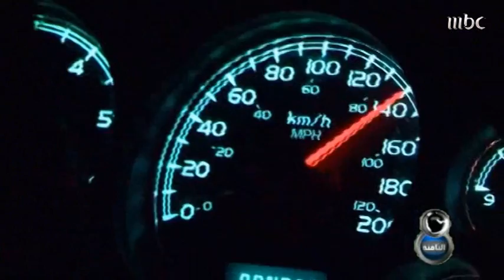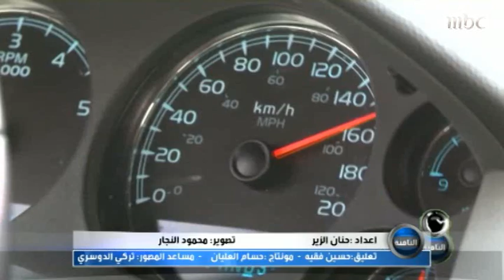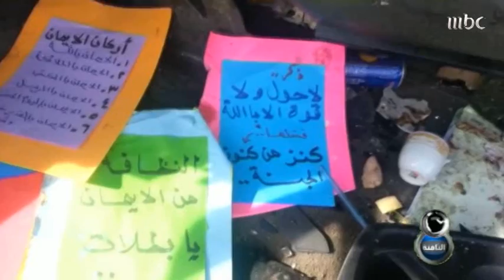MBC8PM - Report - معلمات يواجهن المخاطر في سبيل التعليم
تقرير الزميلة حنان الزير صورت فيه ما تواجهه المعلمات اللاتي يخرجن من بيوتهن في الرياض قبل صلاة الفجر لأجل الذهاب إلى المدارس التي يعلمن فيها
حلقة نقل المعلمات
السبت 2013/2/24م

منتج الحلقة: حنان الزير